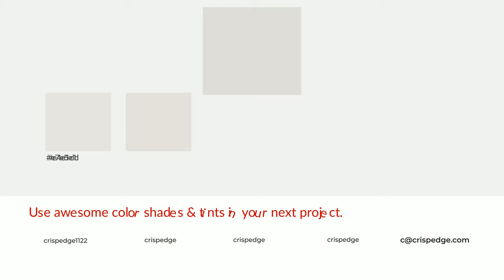Shades & Tints of Abalone Shell color e1ded9 A Cool Grey color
Shades of Abalone Shell color e1ded9 Cool Shades of Abalone Shell with Grey hue for your project!

Shades
Hex c8c5c0

Tints
Hex e4e1dd